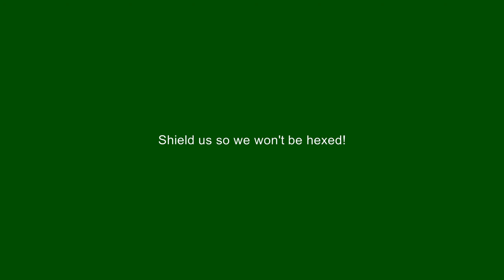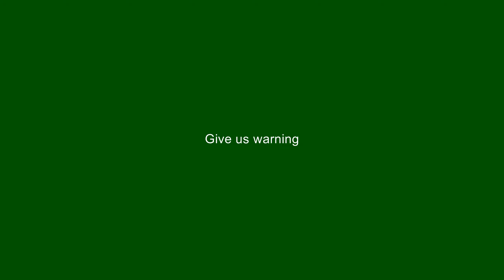🎧🎤🎼Wicked - 17A - Act 2 Opening🎼🎤🎧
Song 17A - Act 2 Opening
Backing Track
from Wicked the Musical .